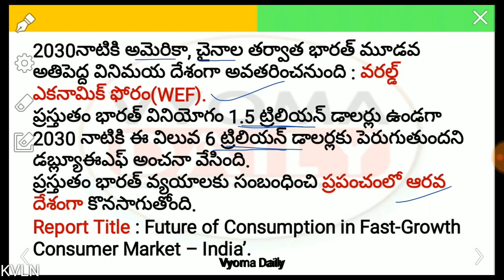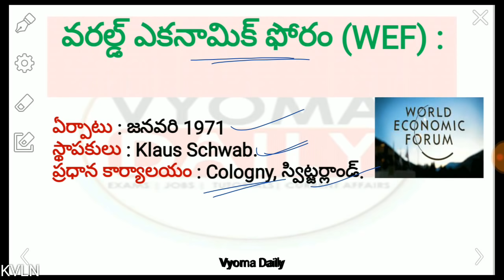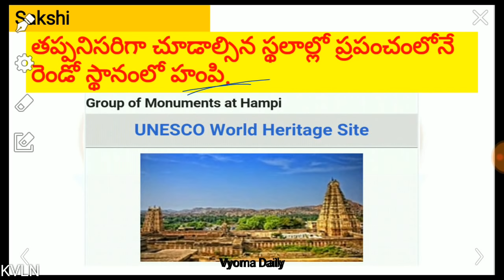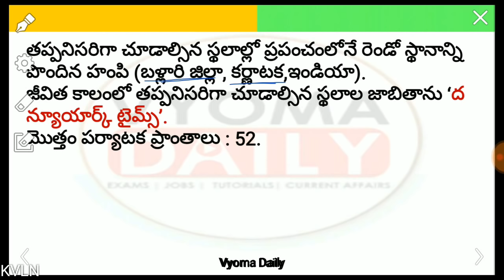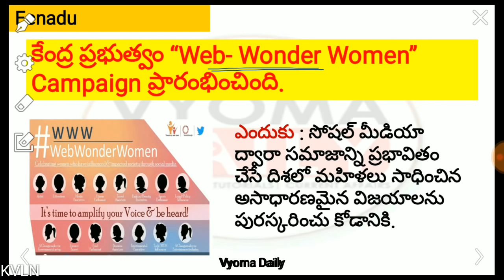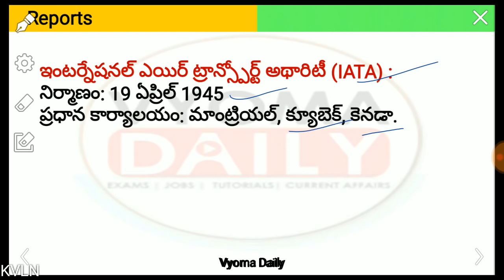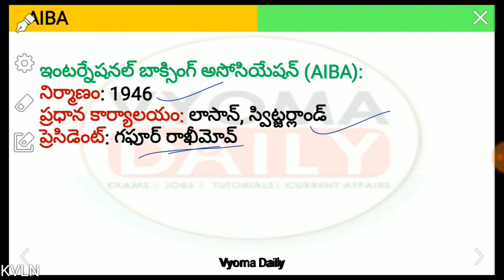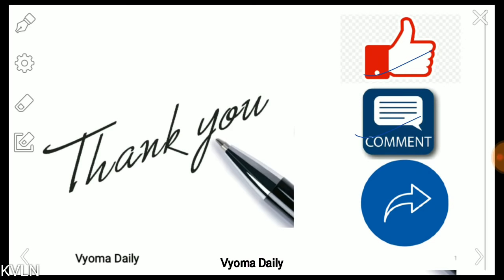Telugu Current Affairs 11 January 2019 | AP, TS Daily Current Affairs in Telugu